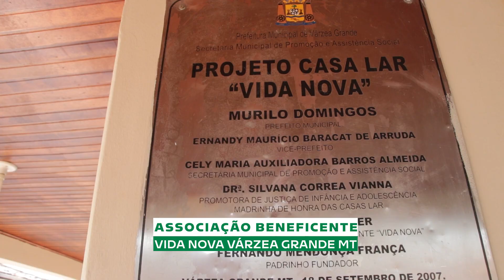Edital de Projetos Sociais Incentivados - Associação Beneficente Vida Nova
Temos orgulho em incentivar projetos que fazem a diferença na vida de muitas crianças e adolescentes. Confira o trabalho desenvolvido pela Associação Beneficente Vida Nova em Várzea Grande MT, contemplada pelo nosso edital de projetos sociais de 2021.